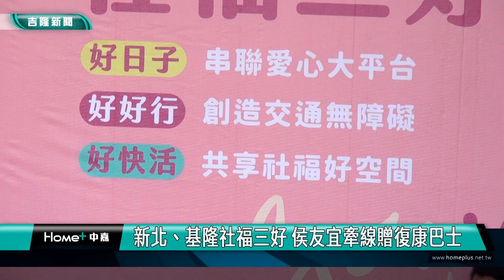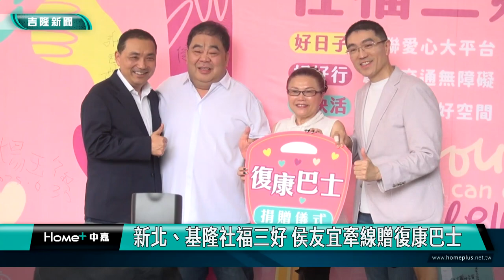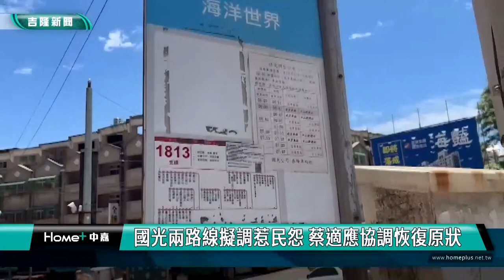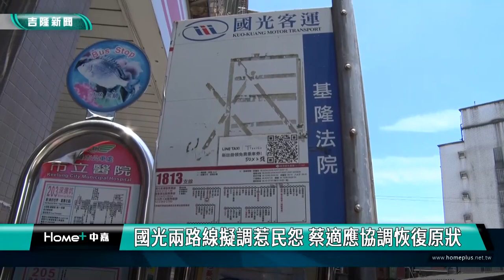中嘉基隆新聞-20230703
00:20 青春專案臨檢KTV「拋棄式電擊槍」打先鋒
02:30 基隆親水季清涼開幕 謝國樑各區增親水設施
07:18 參觀室內兒童樂園 謝國樑、侯友宜陪孩子同樂
12:04 基北青創交流 侯友宜.謝國樑傾聽並分享經驗
15:53 謝國樑讚「搜尋者」推電動機車志工服務獨居長輩
22:22 國光兩路線擬調惹民怨 蔡適應協調恢復原狀
24:52 國際街舞交流大賽在慶安宮 市長、議長支持

臉書追起來
Home 中嘉- 吉隆有線電視

趣聞不漏接
吉隆官網(中嘉新聞)

喜歡看電視?